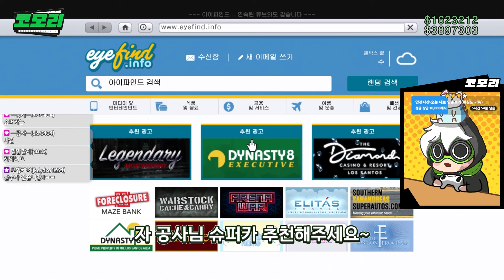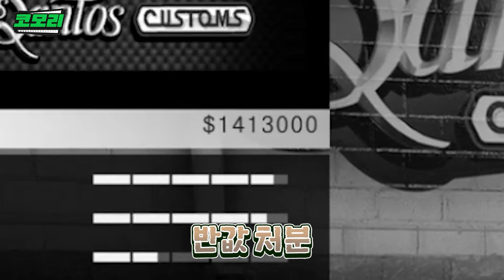지 방송에서 지가 룰렛돌리는 이상현상...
치지직 생방송 : 금,토,일 PM 7:00 에 방송합니다~

자세한 방송 일정이나 규칙은 카페 -방송일정에서 확인해주세요~

게임편집 : 두부모래
그림 :코모리